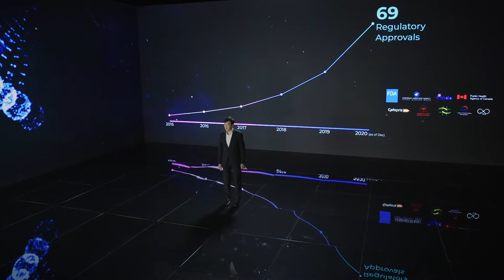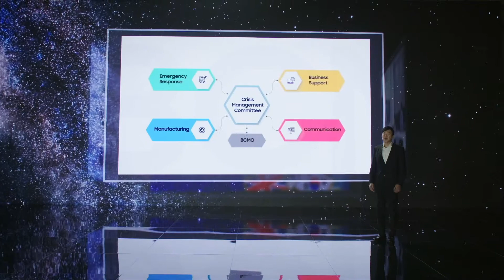Samsung Biologics Plant 4: Operational Excellence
We have a proven track of reliability and world-class client satisfaction. Thanks to our focus on operational excellence, we're able to fulfill our clients' needs rapidly while maintaining a steady performance across all plants. Our Plant 4 is no exception. Soon to be the world's largest manufacturing facility at a single site, it will cement our position as one of biopharma's leading service providers.